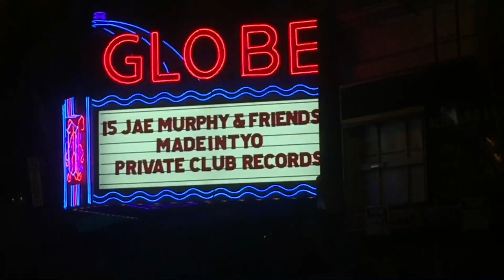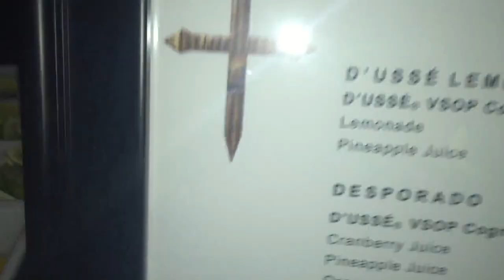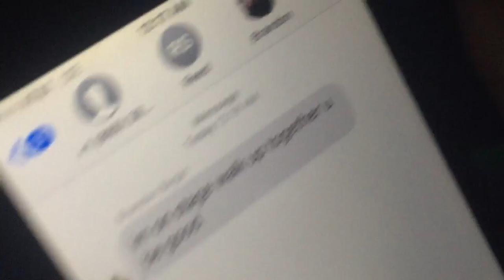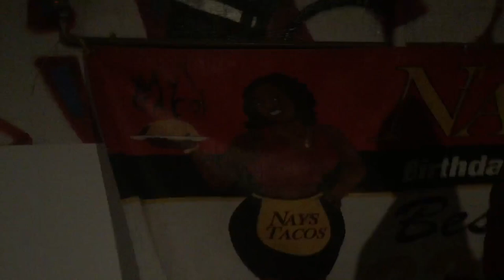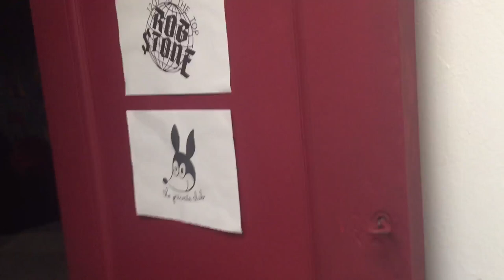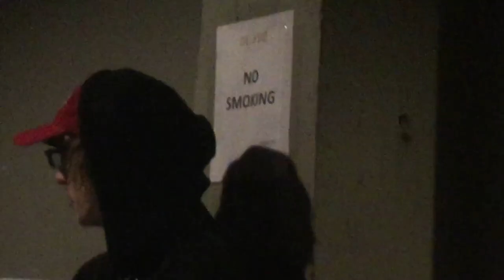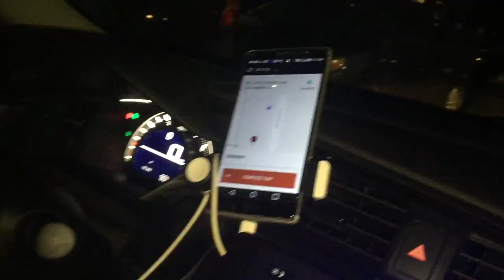BACKSTAGE WITH MADEINTYO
Went with Brandon Begin, Badgerclit, and Adam22 from No Jumper to the Madeintyo show in Los Angeles at The Globe. We got lit at the party and watched Housephone perform, chilled with @potlord, and ate tacos backstage with Xavier Wulf.

Thanks to the plug for the hook.

everyone's fuckin